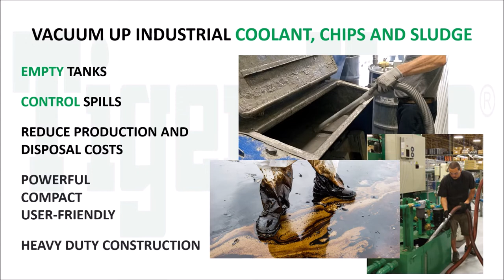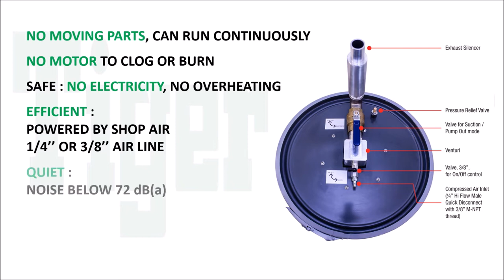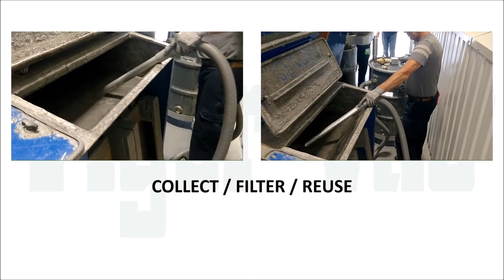PNEUMATIC SUMP CLEANER BY TIGER-VAC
Presentation of the AV1-55 Pneumatic 50 Gallon Sump Cleaner and fluid recycling system
High performance, economical, user-friendly, safe and durable
Recover coolant (or other liquids), filter the debris, and pump out the liquids